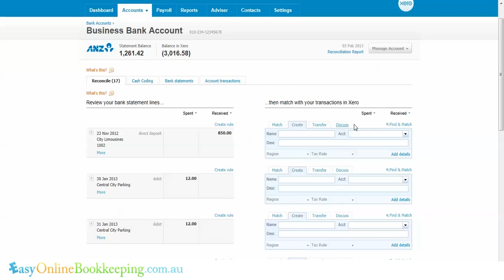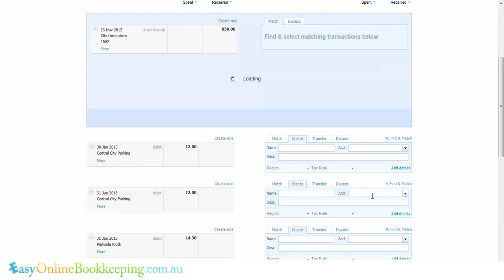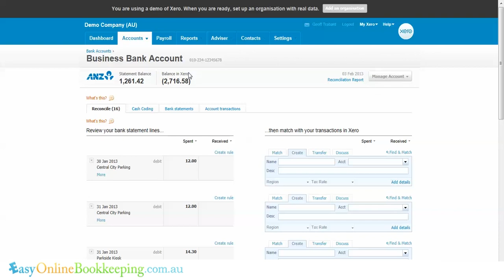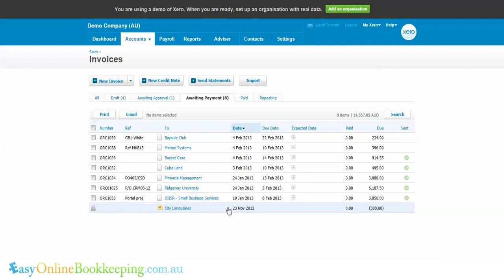Reconcile an Overpayment of a Sales Invoice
In this video, Geoff Trabant from Easy Online Bookkeeping, shows you how reconcile an overpayment of a sales invoice in Xero.